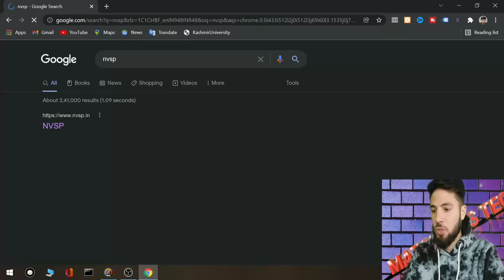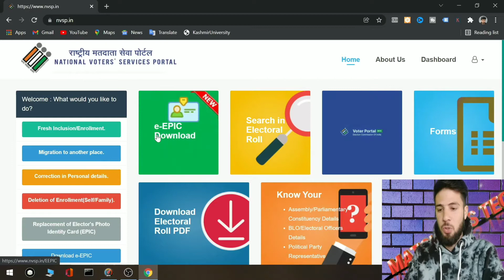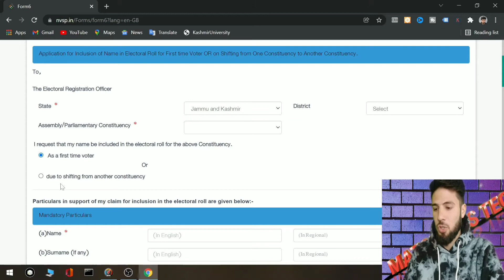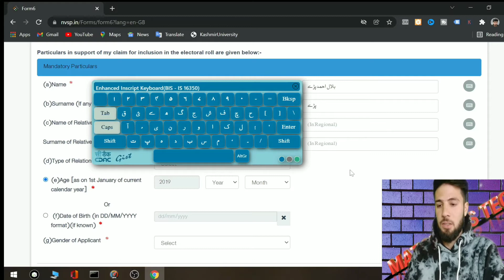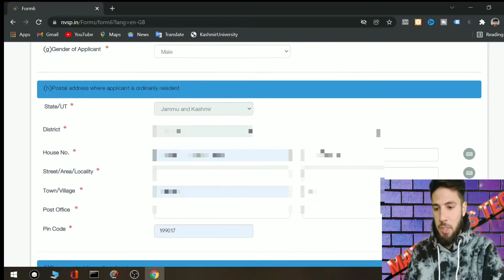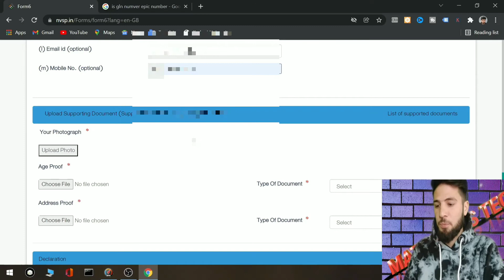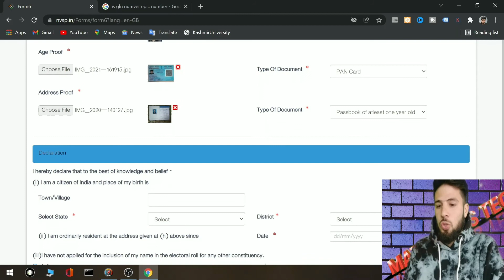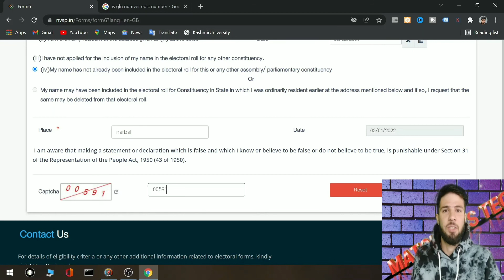How to Apply Voter ID Card Online in Hindi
MY Things For Video Making.
Tizum Mouse Pad for Laptop 9.4 X 7.9

Stookin 8 x12 FT Green Screen LEKERA

Blue Snowball iCE USB Mic for Recording and Streaming

Welcome to Matchless tech, your number one source for all Tech information. We're dedicated to providing you the very best of Tech knowledge, with an emphasis on HOW TO TUTORIALS.
Founded in 2020 by Bilal Ahmad Parray. Matchless Tech has come a long way from its beginnings in Kashmir. When Bilal Ahmad Parray first started out, his passion for Technology drove him to start his own YouTube channel.

We hope you enjoy our Relationship as much as we enjoy  it with  you.

Sincerely,

Bilal Ahmad Parray